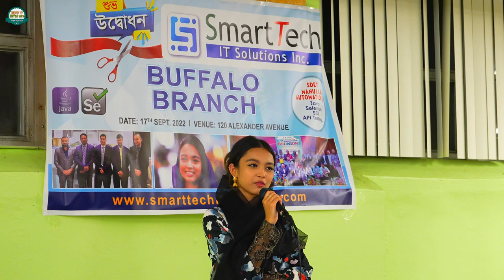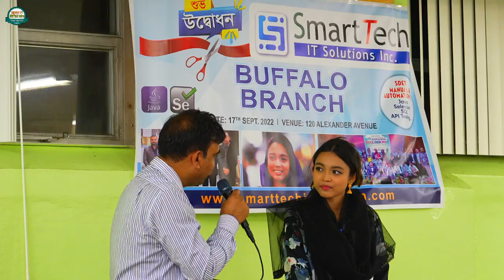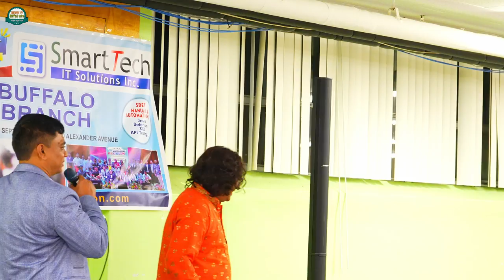Pricila In Buffalo NY